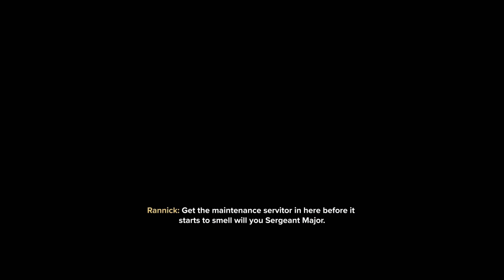Unexpected Danger and Unseen Defeat | Warhammer 40k Darktide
I also enjoy talking with viewers so if you have anything to say or ask, I'm all ears, though I might take a moment to reply depending on if I'm preoccupied or asleep.